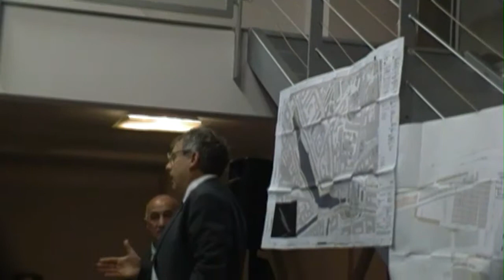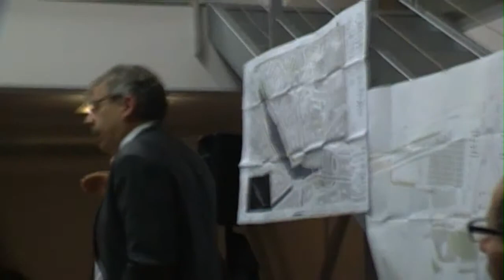presentazione Via d'Acqua in zona 6 (2 di 11) D'Alfonso sulla Darsena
2-12-13 presentazione dei lavori di Darsena e Via d'Acqua con la partecipazione degli assessori Maran e D'Alfonso, l'Ingegner Trezza e il presidende della zona 6 Gabriele Rabaiotti all'Ex Fornace, Alzaia Naviglio Pavese 16.